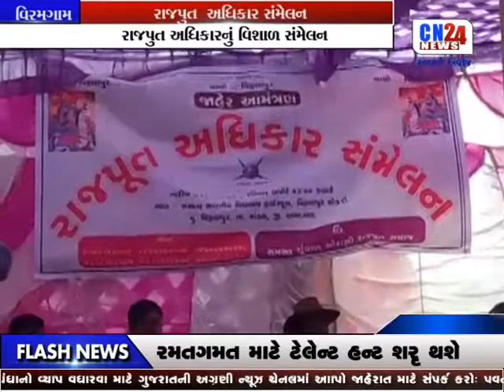CN BREAKFAST NEWS | CN24NEWS | 29-08-2017